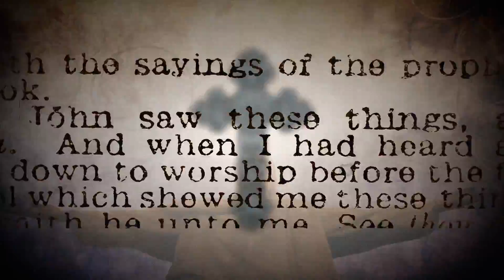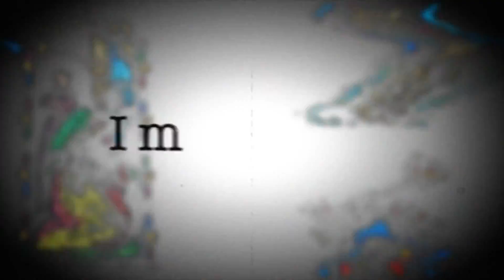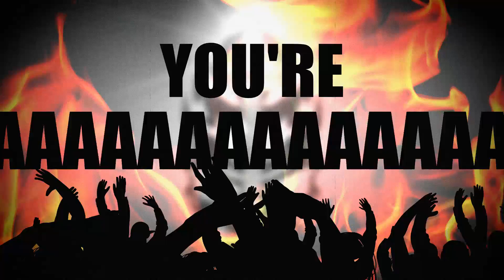Feed My Darkness Lyric Video